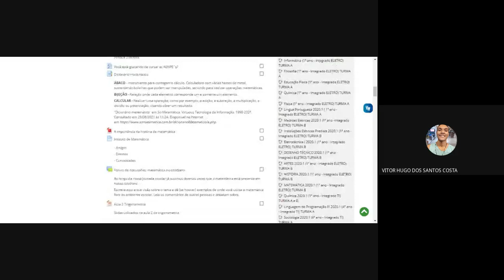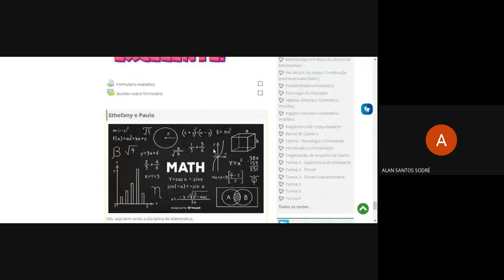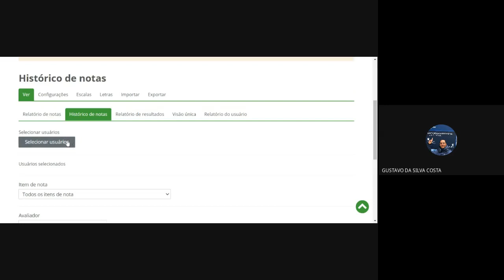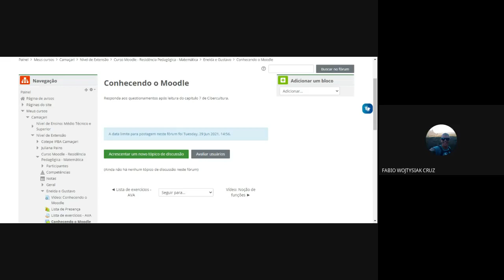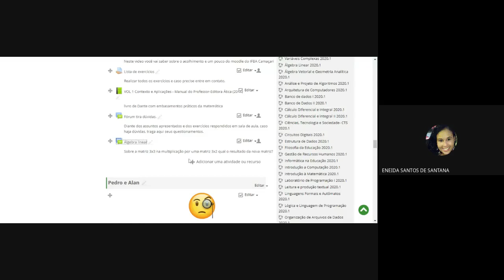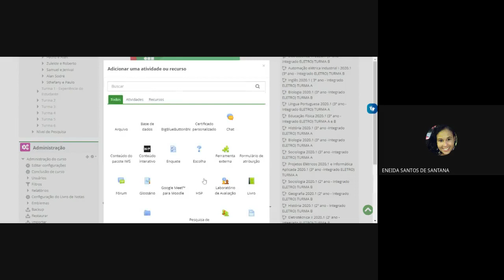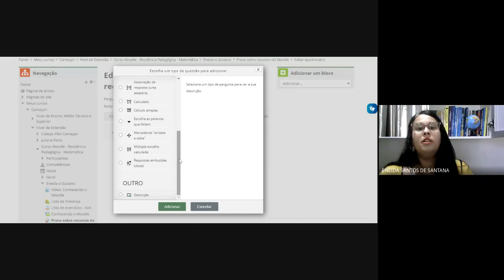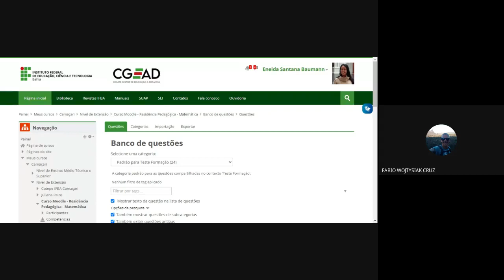Curso do Moodle. Aula 02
Curso “O Moodle e suas Ferramentas: um curso para formação de membros do programa de Residência Pedagógica do Campus Camaçari''
Encontros: dias 28 e 29 de junho e 05 e 06 de julho 2021